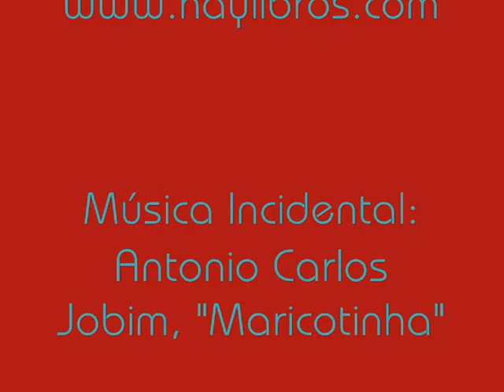Vinicius de Moraes - Poema Enjoadinho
Vinicius de Moraes lee su Poema Enjoadinho